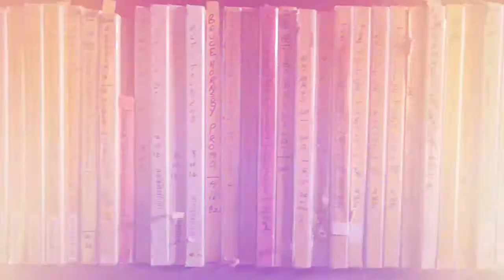The Heirs - Ecliptic - 2/26/2016 - Paste Studios, New York, NY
The Heirs - Ecliptic
More The Heirs in the Paste Cloud Heirs&m=Video